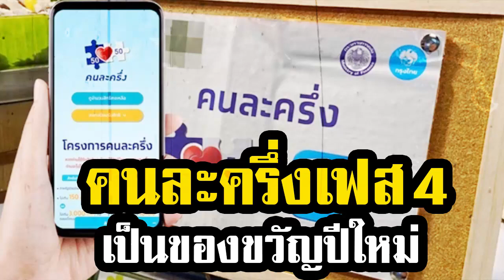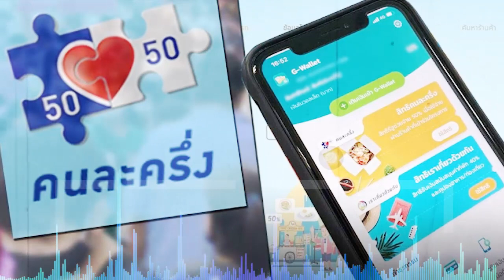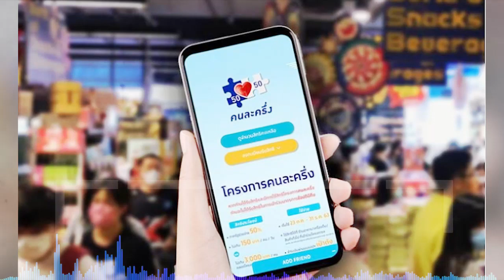คนละครึ่งเฟส 4 รอลุ้นเข้า ครม. 21 ธ.ค. จ่อขยายโครงการเป็นของขวัญปีใหม่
ซึ่งขณะนี้อยู่ระหว่างพิจารณาเพื่อเป็นของขวัญปีใหม่ 2565 ให้กับประชาชน อย่างไรก็ตามจะมีการเสนอให้คณะรัฐมนตรี หรือ ครม. พิจารณา "คนละครึ่งเฟส4" ในวันที่ 21 ธันวาคมนี้ เพื่อเป็นการช่วยลดภาระค่าใช้จ่าย และครองชีพ รวมไปถึงเป็นการกระตุ้นกำลังซื้อให้ประชาชน หลังจากโครงการคนละครึ่งเฟส 3 จะสิ้นสุด 31 ธ.ค. 64 อย่างไรก็ตามจะต้องมีการพิจารราดูอัตราการใช้จ่ายของประชาชนว่า ปรับตัวดีขึ้นมากน้อยอย่างไร ซึ่งขณะนี้ดัชนีความเชื่อมั่นผู้บริโภคก็ปรับตัวดีขึ้นต่อเนื่อง